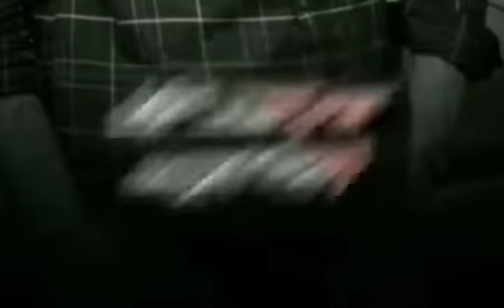sidhu moose wala - info - lyrics new WhatsApp status || love sick ||new song sidhu moose wala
sidhu moose wala - info - lyrics new WhatsApp status || love sick ||new song sidhu moose wala @SidhuMooseWalaOfficial